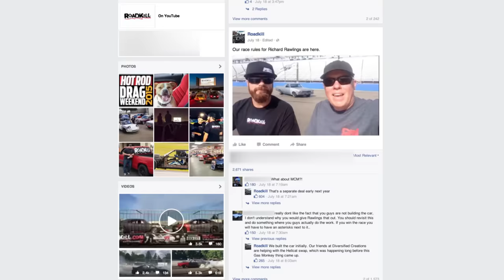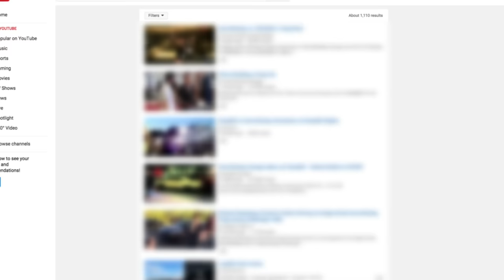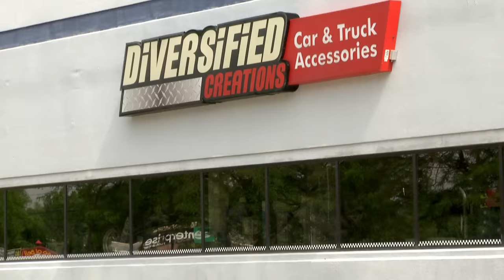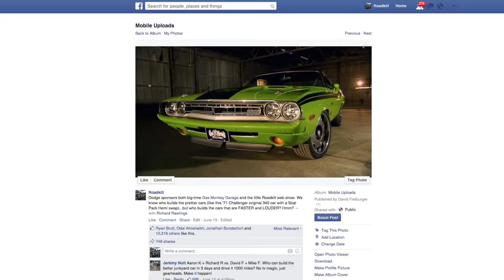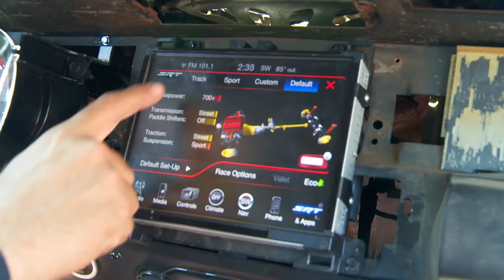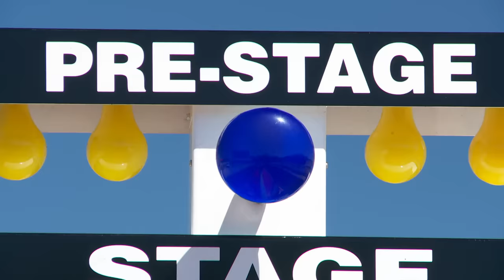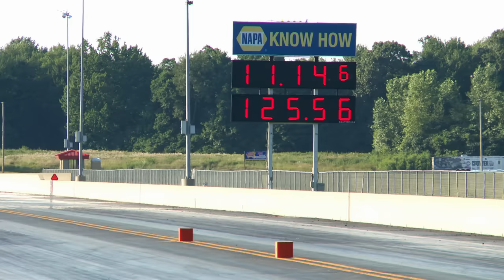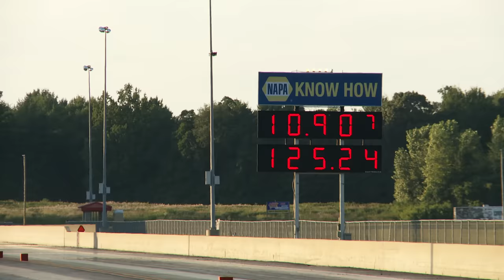General Mayhem: 707HP Hellcat Engine in a 1968 Charger! Roadkill Ep. 43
See the very first running, driving vintage muscle car powered by a 707-horsepower, supercharged, 6.2L Hemi engine from a 2015 Dodge SRT Charger Hellcat! The car is the General Mayhem, Roadkill’s 1968 Dodge Charger. In this episode, the Hellcat-powered General Mayhem is built and drag-race tested in preparation for a cutthroat drag race with a reality TV show at the first-ever Roadkill Nights event, where a makeshift drag strip was created in the parking lot of the abandoned Silverdome football stadium in Pontiac, Michigan. More than 10,000 people showed up to watch! And there’s a surprise, as the Mayhem’s younger brother is revealed!

Special thanks to our official product sponsors, Dickies, Optima Batteries and Eastwood Tools. for a chance to win one of eight of the prizes being offered. Take 90 seconds and enter to win now!